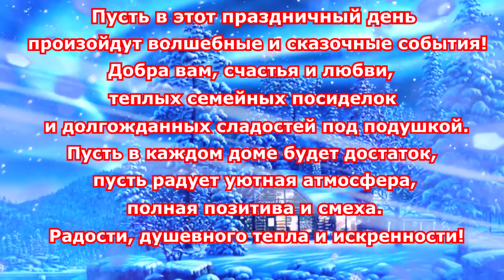ШИКАРНОЕ ПОЗДРАВЛЕНИЕ С ДНЁМ СВЯТОГО НИКОЛАЯ !!!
День святителя Николая — день памяти святого Николая Чудотворца, отмечаемый 19 декабря. В Римско-католической церкви память совершается 6 декабря по григорианскому календарю, в Православной церкви 6 декабря по юлианскому календарю (в XX и XXI веках — 19 декабря по григорианскому календарю). Праздник установлен в память преставления святителя Николая, архиепископа Мир Ликийских, одного из самых почитаемых христианских святых в Русской православной церкви.

В разных странах святой Николай стал прообразом новогодних фольклорных персонажей, в частности — Санта-Клауса и Деда Мороза. В странах, где сильно католическое влияние, в ночь на праздник святого Николая, перед тем как ложиться спать, около кровати дети кладут большие носки для подарков.